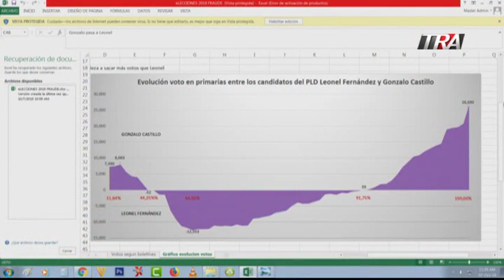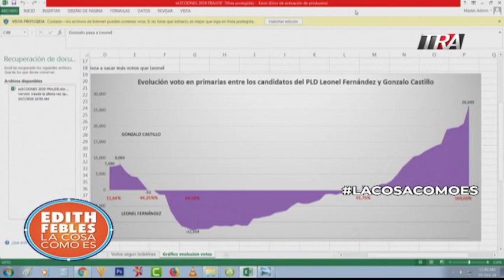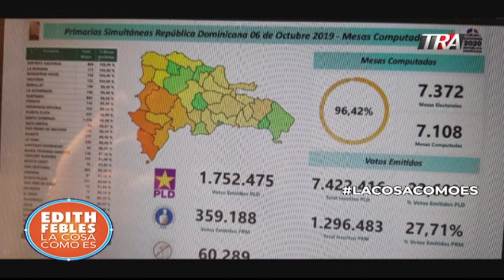La compra de votos y las denuncias de fraude en las primarias